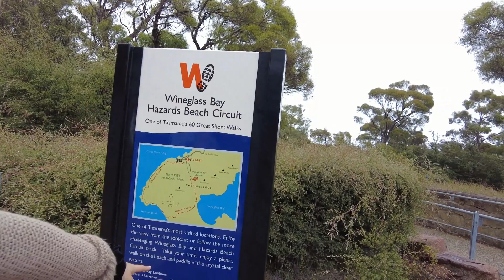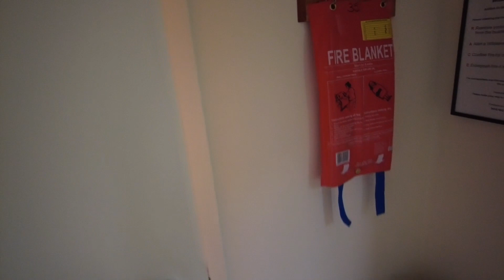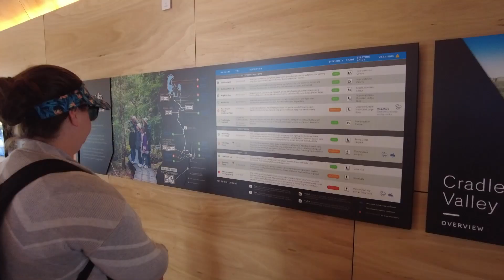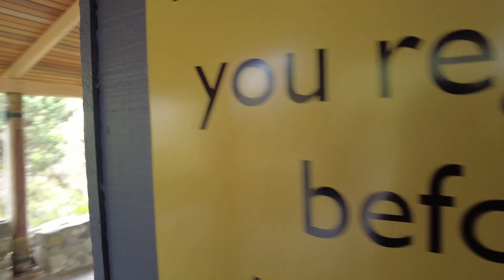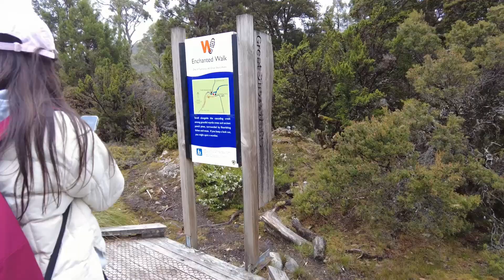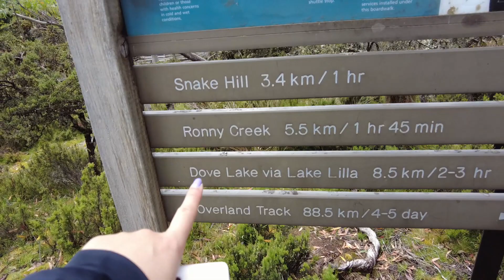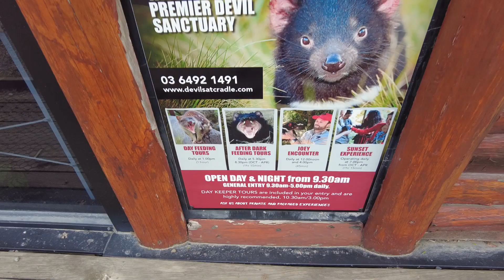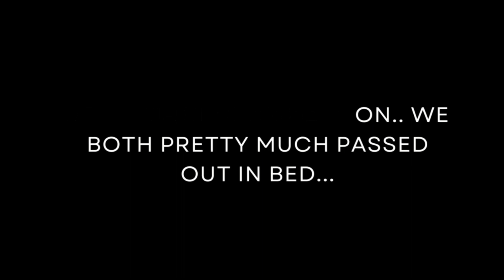Tasmania Vlog Part 2 - Cradle Mount, Freycinet National Park, Honeymoon Bay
This is part 2 of the Tasmania trip in January 2023 with Jess! This was part of the journey where Jess and I tackled the drive to Cradle Mountain and got the chance to really discover the scenery of Tasmania.

We started our journey from Hobart then we made our way towards  Freycinet National Park where we headed to the lookout at Wineglass bay before having a stop at Honeymoon Bay where we had a pitstop and got ourselves some ice cream. I manged to convince Jess to try out the fresh oysters at Freycinet Marine Farm and got her reaction for first oysters in Tasmania!

We then continued on and made our way to Cradle Mountain where we stayed 2 nights at the Lodge at Cradle Mountain Wilderness Village. We tackled a couple of hiking trails at the national park and got a chance to check out the Tassie Devils at Devil@Cradle - a Tasmanian devil sanctuary.

Places we visited:
- Freycinet National Park, where:  Wineglass Bay Lookout, Honeymoon Bay and the Freycinet Marine Farm was located.
- Cradle Mountain -Lake St Clair National Park
- Hiking trails: Enchanted Walk, Ronnies Creek to the Ranger Station, Dove lake.

Accommodation:
- Cradle Mountain Wilderness Village

- Free Music for Videos 👉 Music by Public Library Commute - 100 Degrees
- Free Music for Videos 👉 Music by oh, the joy. - 10pm in montreal